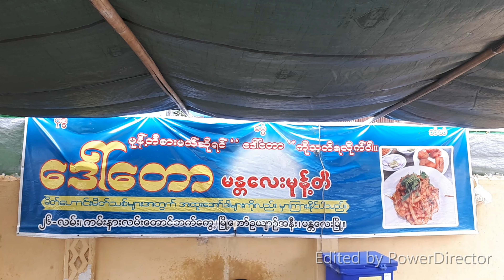မန္တလေးနာမည်ကြီးအစားအစာ ~ ဒေါ်တောမန္တလေးမုန့်တီ, နန်းကြီးသုပ် Nan Gyi Thoke ~ Daw Taw Mont Tee